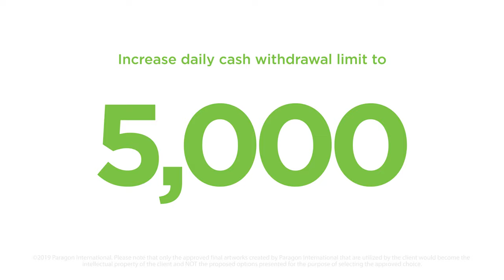Bank Dhofar App Video - ENG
Created by Tyrone Usana / Paragon International